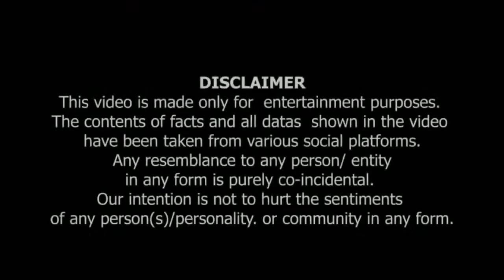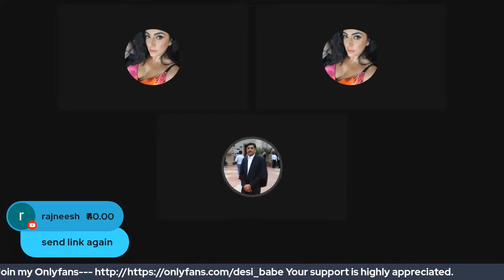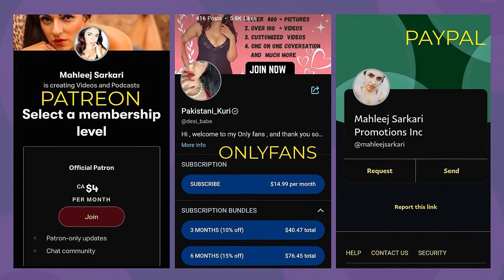Caller - Kya Islam Mein Khawateen Ka Khatna Hota Hai ? کیا اسلام میں خواتین کا ختنہ ہوتا ہے ؟